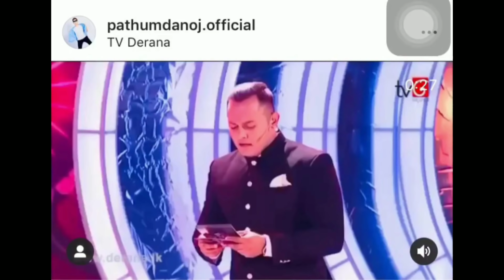ලංකාවේ ජස්ටින් බීබර් සමග කතාබහක් | Interview with Pathum Danoj